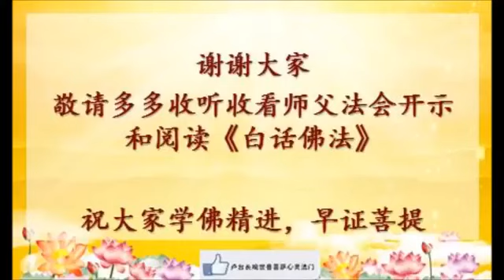卢台长 白话佛法 第六冊的第四十五篇 观受是苦 观法无我 ~ 心灵法门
【梦中不同的消业方式有什么说法】
问：做梦消业的方式有洗澡、洗衣服、脱上衣、扫地、游泳等，这几种不同的消业方式，是否代表消除业障的部位不同呢，还是说有其他说法？

答：这是梦中的，并不是阳间的（对，做梦）

比方说，梦中洗澡，是很干净，全身在消业；

洗衣服，只是洗你外表不好的、不干净的尘埃，就是习惯、习气，有讲究的；

游泳，就等于全身泡在水里在洗。

（好的。有的时候脱上衣，有的时候脱下衣，是不是也有不一样的效果？）对。比方说脱上衣，代表你在改自己的很多习惯、习气；

你要是脱下面的裤子，那就说明你在破邪淫（哦，是这样。跟感情有关系是吧？）嗯，和感情有关系的问题（对，因为好多同修修行之后，经常梦见自己光着身子走在大街上。这个师父以前也开示过，是感情上做了错事）这个不是，这是已经变成畜生了，人做畜生事（人行畜生事，才会受到这种惩罚是吧？）对。让你在阴间走在大路上，叫你不穿衣服，叫你难为情，你不是不要脸吗？那么就让你不要脸了。

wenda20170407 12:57